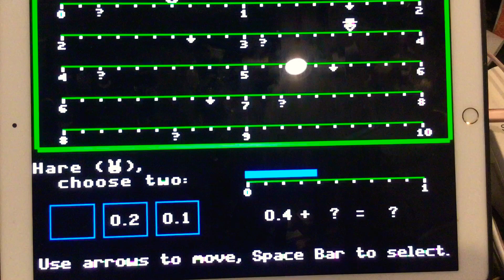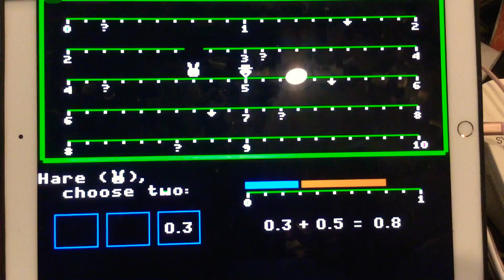Path Tactics Decimal Dash Race Game Hare Vs. Tortoise (AI) Part Eighty-Nine (+)